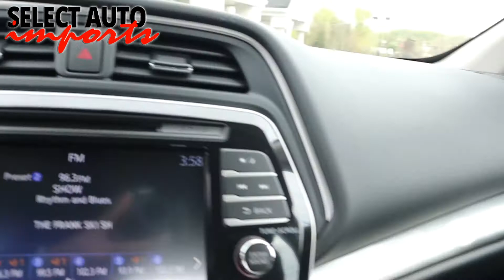20981A, 2016 Nissan Maxima 3.5 SR Super Black, Select Auto Imports in Alexandria, VA